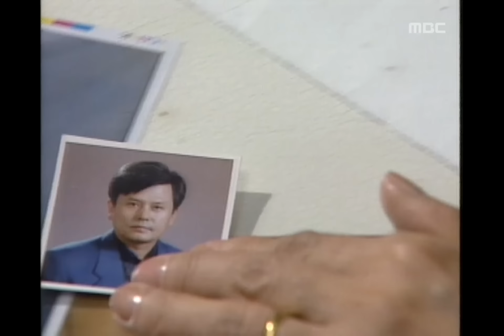Couple, 01회, EP01 #05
Couple(짝), 01회, EP01, 1994/11/20, MBC TV, Republic of Korea

소영이 선보는 자리에 찾아간 지풍